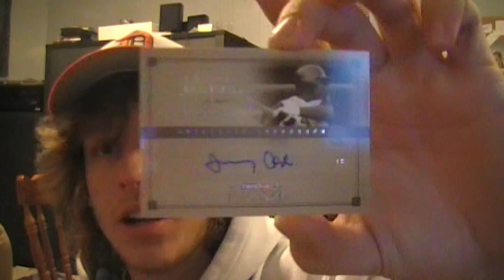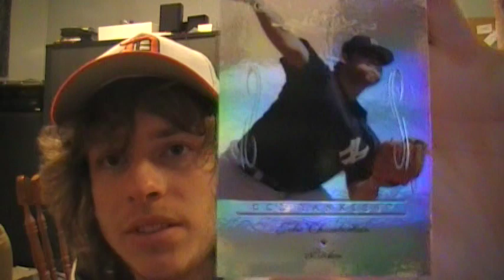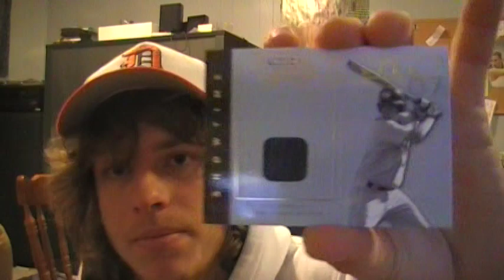2007 Tristar Elegance Box Break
2007 Tristar Elegance Box Break